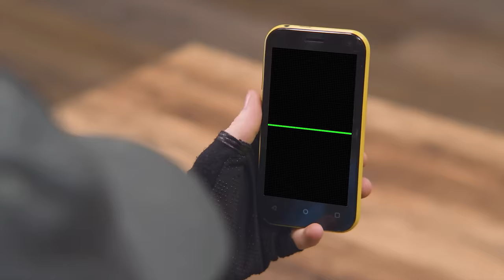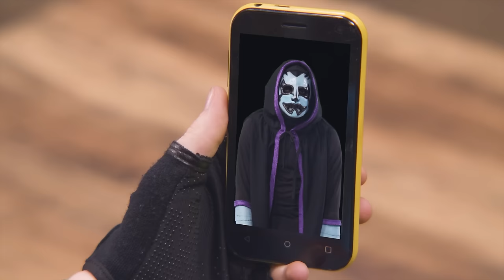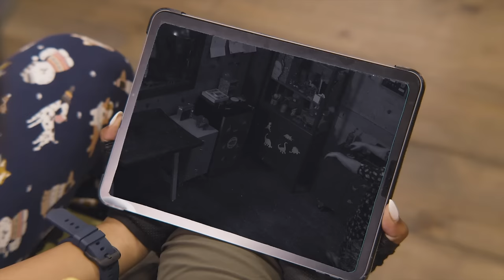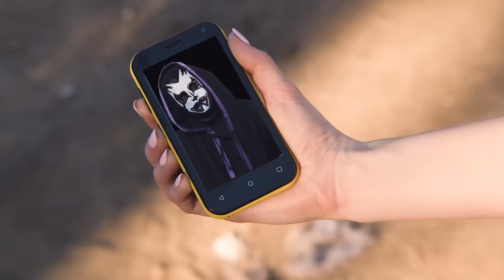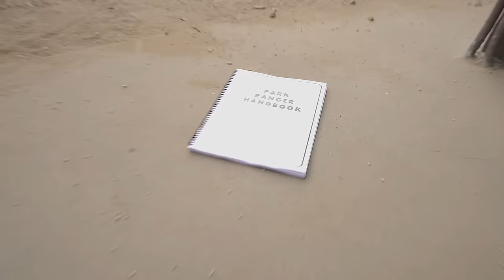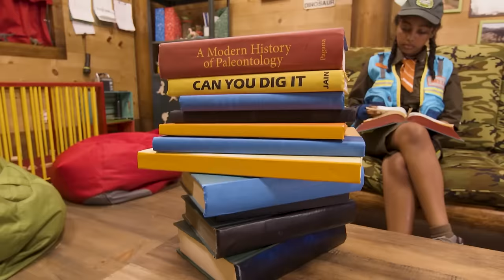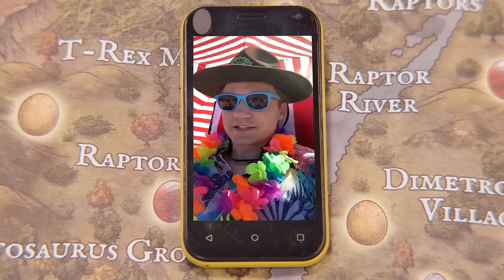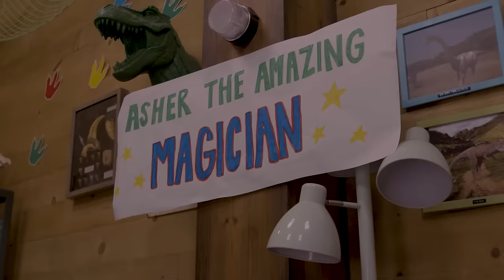The Dinos Have Escaped! Help Catch Them! | T-Rex Ranch Dinosaur Videos for Kids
Park Ranger LB and Aaron go on an awesome adventure in the dinosaur park. One of the paddock fences goes down leaving the park rangers to fix it before the giant dinosaurs escape, plus much more awesome dinosaur adventures!

00:00 Dinosaur Paddock Fence is Down
09:54 The Great Gadget Off
20:34 Dino Master's Super Secret Mission
29:22 Night of the Were-Dino!
38:08 Babysitter Trouble
49:03 Dino Remote Control
59:50 Sinister Siblings
01:11:32 Rainbow Reptiles
01:21:18 Portal Madness
01:31:21 Leapin' Lava
01:43:19 Now You See Him...
01:53:33 The Smores Mission - Play with the Park Rangers